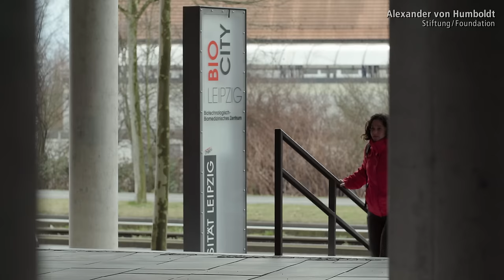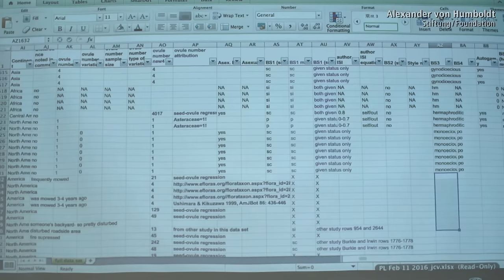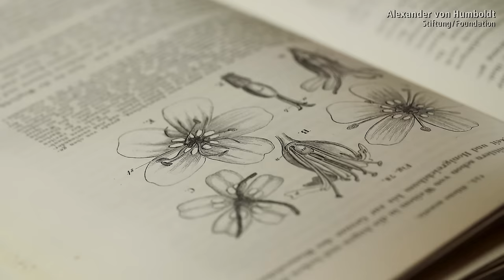Tiffany Knight - Alexander von Humboldt-Professur 2016 (DE)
Welchen Einfluss haben invasive Arten, die in neue Lebensräume vordringen, auf deren ursprüngliche Artenvielfalt? Warum erhöhen Invasionen die Biodiversität in manchen Fällen und warum verringern sie sie in anderen? So genannte Invasionsprozesse sind ein zentrales Forschungsgebiet der weltweit renommierten Ökologin Tiffany Knight. Die amerikanische Umweltforscherin befasst sich insbesondere mit Interaktionen zwischen Pflanzen, Mikroorganismen, Bestäubern und pflanzenfressenden Tieren. Dabei verbindet sie unterschiedliche methodische und theoretische Ansätze, beispielsweise aus der Populationsbiologie und der evolutionären Forschung. Knights Forschungen zeichnet aus, dass sie die Interaktionen auch über verschiedene Ökosysteme hinweg untersucht. Ihre Arbeiten zu den Zusammenhängen zwischen Fischpopulationen in Teichen und dem Bestand an pflanzenbestäubenden Insekten an Land etwa gelten als Durchbruch der Biodiversitätsforschung. So fand sie beispielsweise heraus: Pflanzenbestäuber neigen dazu, Teiche ohne Fische zu meiden. In deren Umgebung leben vermehrt Libellen – die sich von Insekten ernähren. An der Universität Halle-Wittenberg und am Helmholtz-Zentrum für Umweltforschung Leipzig soll Knight die unterschiedlichen Bereiche der ökologischen Forschung von der molekularen Forschung bis zur Forschung zum Biotopverbund inhaltlich zusammenführen. Sie soll als Alexander von Humboldt-Professorin generelle Fragestellung ihres Fachgebiets aufgreifen, beispielsweise zur Seltenheit oder zur Invasivität von Pflanzen.

Nominierende Universität: Martin-Luther-Universität Halle-Wittenberg gemeinsam mit dem Helmholtz-Zentrum für Umweltforschung – UFZ Leipzig

Prof. Dr. Tiffany Knight

geb. 1975 in den USA, ist derzeit Associate Professor und Direktorin des Environmental Studies Programms an der Washington University, Saint Louis, in den USA. Tiffany Knight studierte an der Florida State University, Tallahassee, und wurde 2003 an der University of Pittsburgh promoviert. Nach Postdoktoraten an der University of Florida, Gainesville, und dem National Center for Ecological Analysis and Synthesis an der University of California in Santa Barbara wechselte sie 2005 zunächst als Assistant Professor an die Washington University. 2012 war Knight Gastforscherin an der University of Hawai‘i, Honolulu, 2014/2015 verbrachte sie einen Forschungsaufenthalt am Deutschen Zentrum für integrative Biodiversitätsforschung (iDiv) Halle-Jena-Leipzig. Sie ist Mitglied der Botanical Society of America und der Ecological Society of America. Im Februar 2016 trat sie ihre Humboldt-Professur in Halle/Wittenberg und Leipzig an.